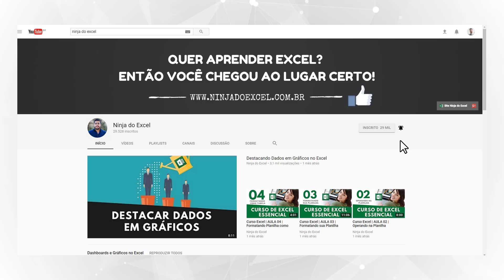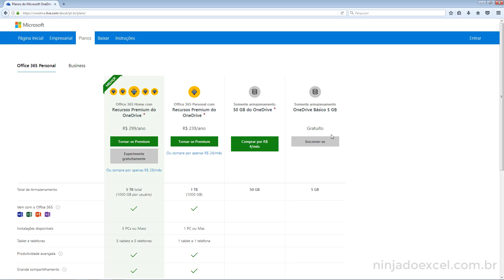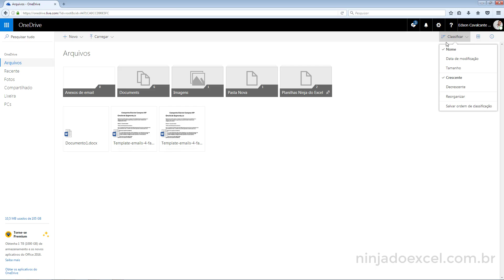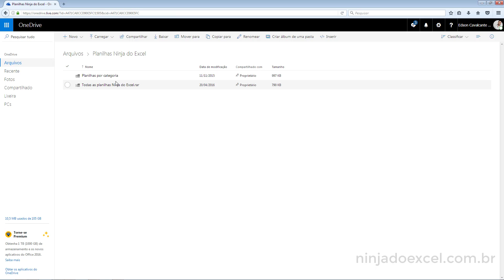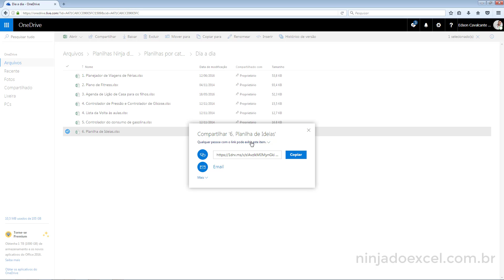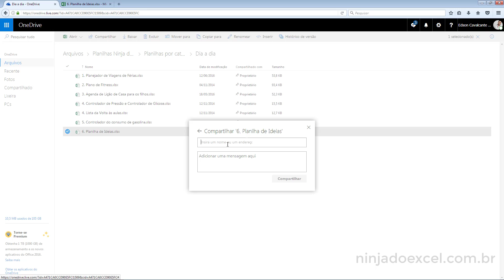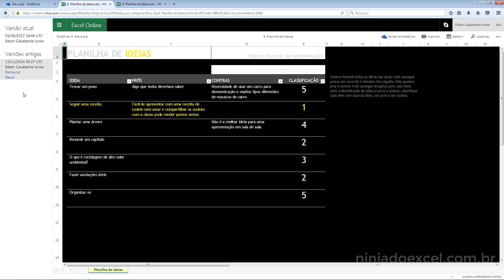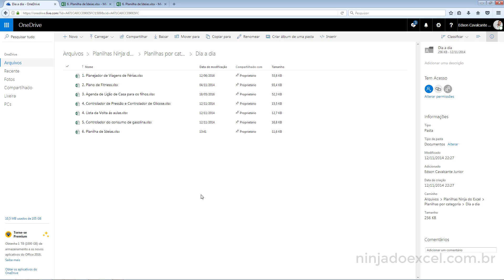OneDrive - Como funciona e Porquê eu uso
Nesta aula, você vai aprender como usar o OneDrive e entender porque eu uso o OneDrive.

O OneDrive é o serviço de armazenamento de arquivos na nuvem da Microsoft, gratuito para Android, iOS, Mac e Windows. Nele é possível salvar conteúdo de vários formatos online e acessá-los de qualquer lugar.

Motivos para usar o OneDrive:

▶ Tenha tudo na nuvem;
▶ Fácil acesso ao OneDrive web e também nos aplicativos;
▶ Disponível para Android, IOS;
▶ Fácil gerenciamento de arquivos na nuvem no OneDrive;
▶ Facilidade na organização de arquivos e compartilhamento;
▶ Histórico de revisão disponível para acessar as alterações.

Link desta aula:  OneDrive - Como funciona e porquê eu uso